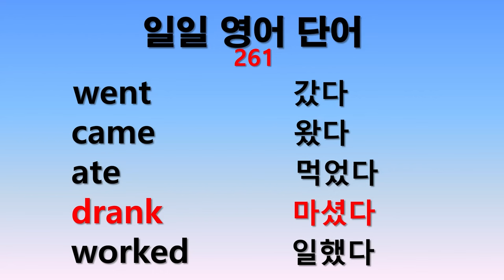일일 영어단어 261